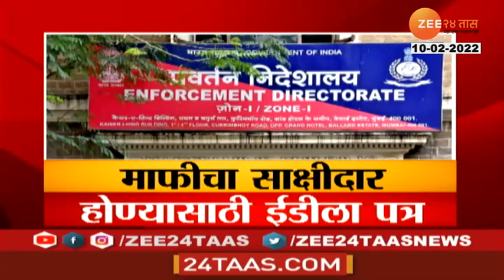Inside Story | 8 PM | 10 February | 2022 Zee24Taas